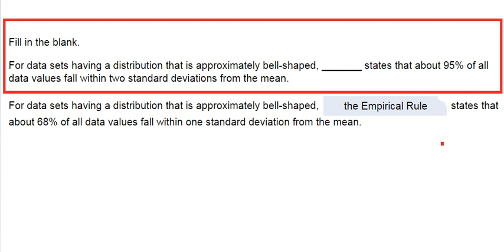For data sets having a distribution that is approximately bell-shaped, _______ states that about 95%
For data sets having a distribution that is approximately bell-shaped, _______ states that about 95% of all data values fall within two standard deviations from the mean.
For data sets having a distribution that is approximately bell-shaped,
the Empirical Rule
states that about 68% of all data values fall within one standard deviation from the mean.